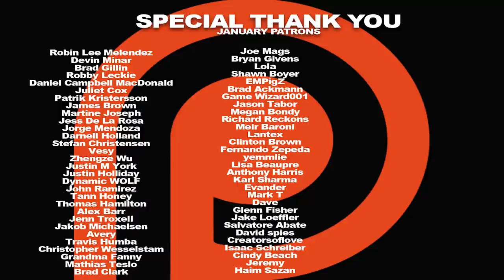Better Call Saul Season 5 Episode 3 'The Guy For This' REACTION!!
Jimmy's business enters uncharted territory as Kim's confidence is tested when she's faced with a legal problem only she can solve. Nacho navigates increased pressure from Gus as Mike continues to spiral. Here's our reaction to season 5, episode 3 of Better Call Saul.